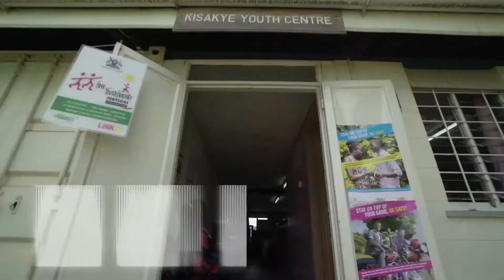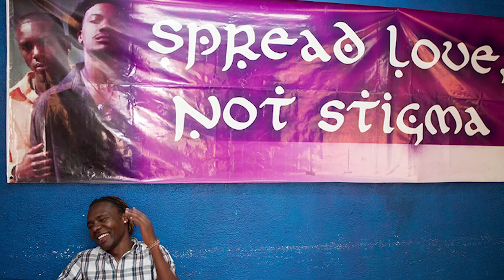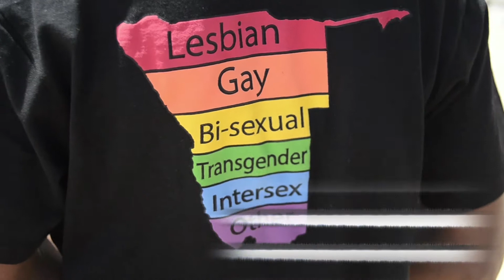Our impact 2016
This film describes the results of Alliance Linking Organisations and partners in 2016.